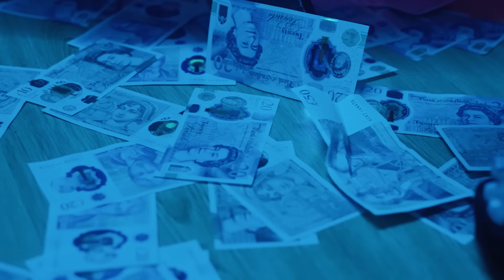TISROME - Paint The Town [Music Video] | GRM Daily